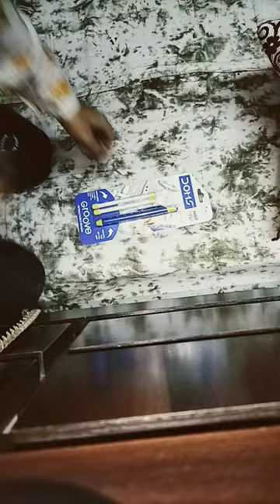Doms retractable eraser. unboxing .